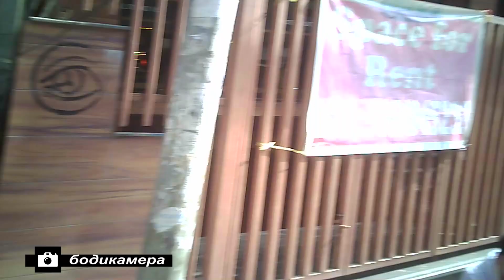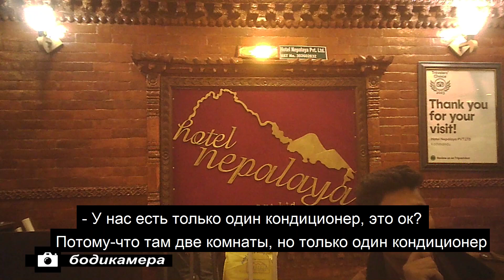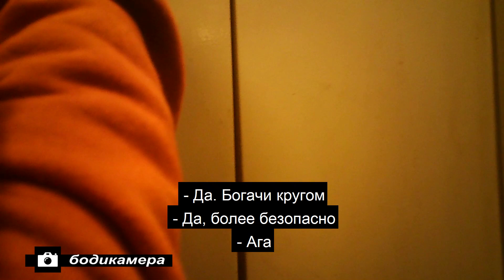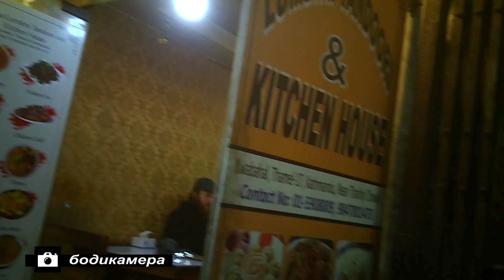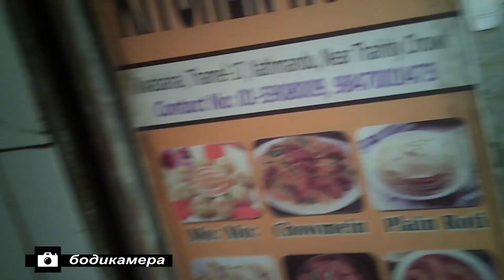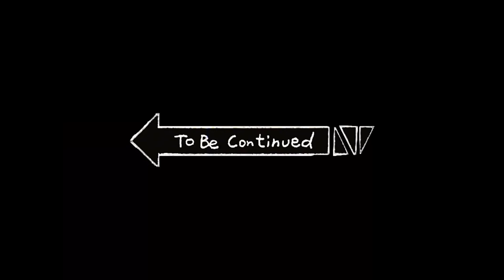13. Быт, люди, еда и всякое в Непале город Катманду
13.Визаран в Непал. Голод, бедность, улицы, дети, отели, еда. Катманду. Уехать из России в Индию

0:00 Кормим голодных детей
0:20 Утро в Катманду. Атмосфера, магазины, покупаем обувь.
3:00 Кормим и разнимаем голодных детей
5:00 Ищем свой отель, пытаемся заселиться. Мозгодрочка
15:18 Уличная еда и неповторимые особенности кухни и сервиса
23:00 Свой бизнес в Катманду. Вложения, ниши и перспективы